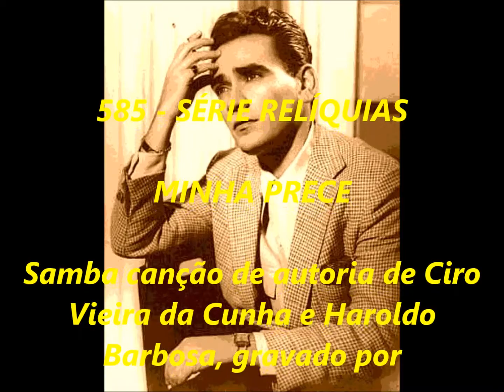FRANCISCO CARLOS - MINHA PRECE - SÉRIE RELÍQUIAS - acervo de PEDRO LECUONA BRASIL